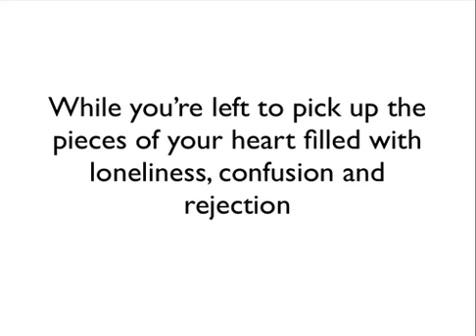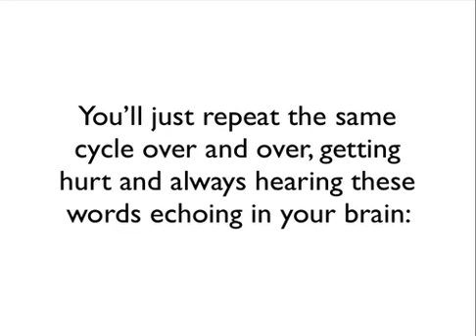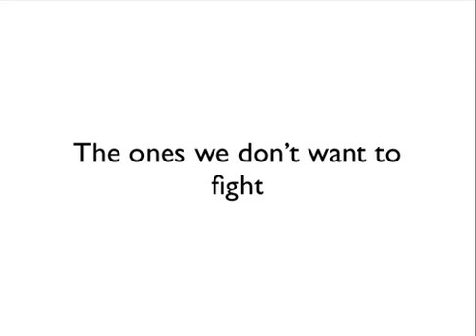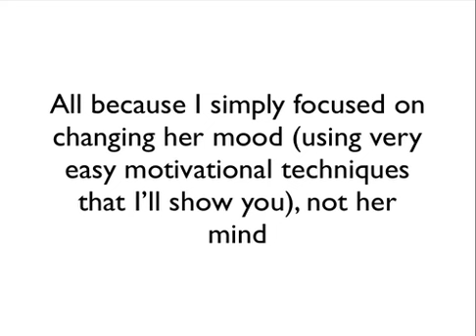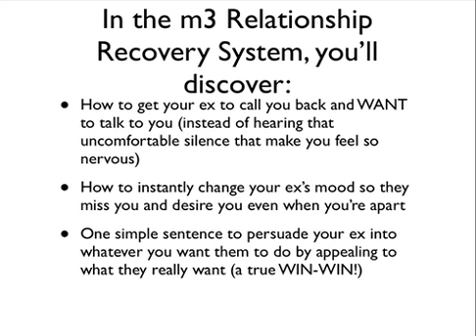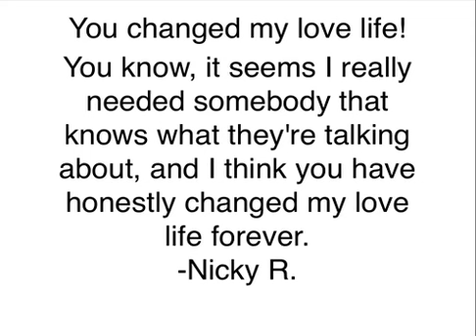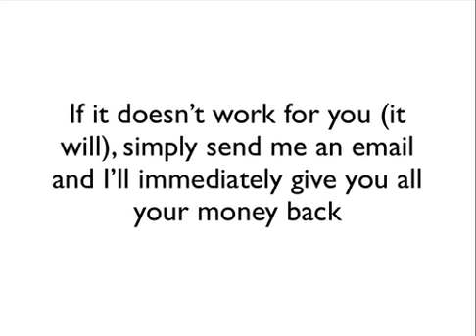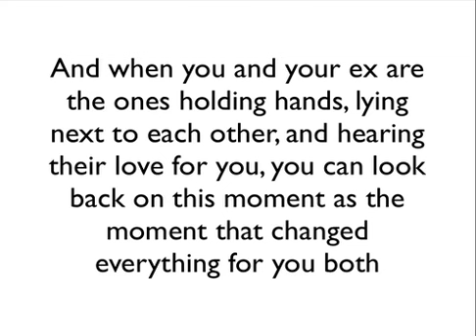The Biggest Mistake When Trying To Get Back An Ex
In this video presentation, Relationship Expert Michael Griswold helps you discover the number one mistake that you can do if you are wanting to get an ex back. You’ll discover how to stop making this mistake and re-ignite the flames of passion to make your ex come running back to you.

Hey guys! I created this separate video where I shared a story of mine that I rarely share with anyone. Check this video out to know about it and how you can use the moral of the story to make your ex come back to you

The Do's And Don'ts Of Getting Her Back -- See the full article

This mistake is the very reason why your ex is not returning your calls or your texts. And it is the one thing that will push your ex into the arms of someone new, even if this new person isn’t your ex’s type.

Below are some of the drastic mistakes people always make when they are trying to get back with their ex:

 Promising to change
 Apologizing
 Telling your ex all the reasons you’re great together
 Giving in to what they want
 Asking them what you need to do to win them back

None of these tactics will work; in fact, these will only push your ex farther away because of a basic psychological principle.

All these tactics have one thing in common: YOU’RE TRYING TO CHANGE YOUR EX’s MIND.,

Changing someone’s mind is the hardest thing in the world to do and the one reason you haven’t had any success yet.

Fortunately, there is a much easier, natural and much more effective way to arouse your ex again.

If you are wanting to get back an ex, all you have to do is to make them FEEL differently about you.